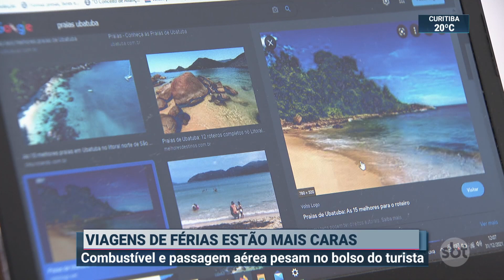Combustível e passagem aérea tornam viagens de férias mais caras | SBT Brasil (03/01/22)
Com os altos preços, os brasileiros estão precisando ajustar os planos de viagem de férias. Entre os fatores que mais pesam no bolso estão as passagens aéreas e o gasto com combustível